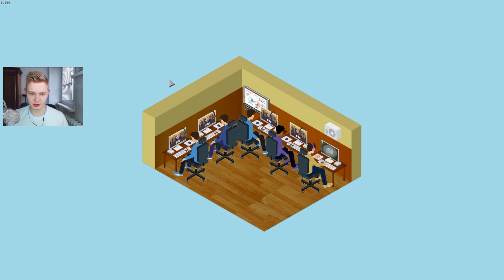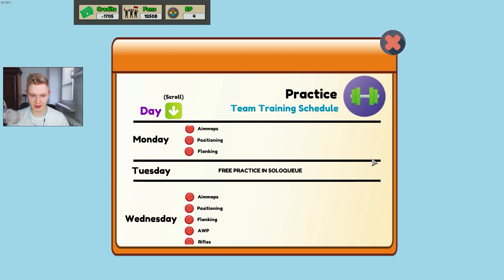ZWYCIĘSTWO W LIDZE I DUŻO PIENIĘDZY - PRO GAMER MANAGER #6 [PL/HD]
Pro Gamer Manager to gra w której możesz zarządać swoją własną drużyną e-sportową.  Są dwie drogi rozwoju, gracza oraz menadżera. Jako gracz próbujemy stać się jak najlepszym zawodnikiem i dołączyć to drużyny/organizacji w której będziemy wygrywali turnieje. Menedżer ma trudniej, to on kompletuje zawodników do drużyny, ustala taktyki, zajmuje się wszystkim od strony technicznej.